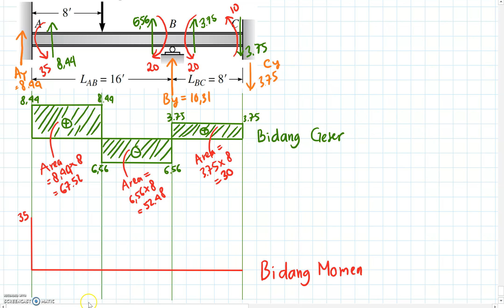Menghitung Reaksi Perletakan dan Gaya Dalam dari Momen Distribusi | Balok Menerus 2 Bentang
1. Leet, K.M., Uang, C-M., and A.M. Gilbert. (2011). ”Fundamentals of Structural Analysis”, McGraw-Hill, 4th Ed., New York.
2. Hibbeler, R. C. (2015). "Structural Analysis", Prentice Hall, 9th Ed., Upper Saddle River, NJ.
3. Kassimali, A. (2014). "Structural Analysis", Cengage Learning, 5th Ed., Stamford, CT.
4. West, H. H. (1993). “Fundamentals of Structural Analysis”, John Wiley & Sons, Inc., New York.